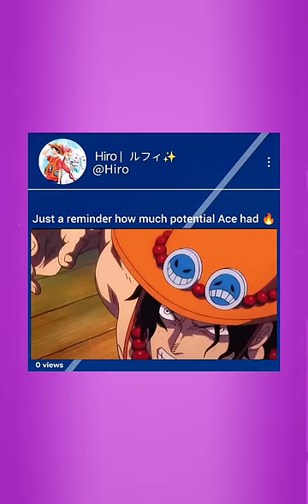ace yamato onepiece